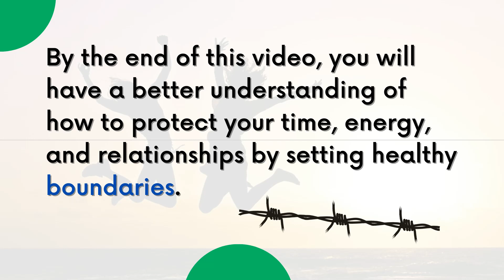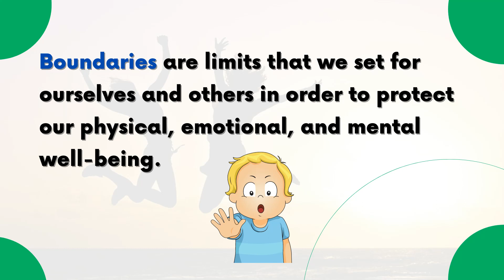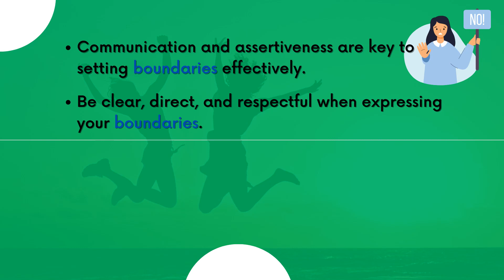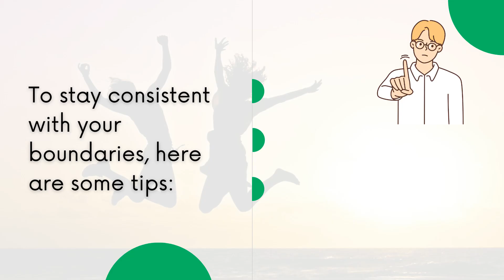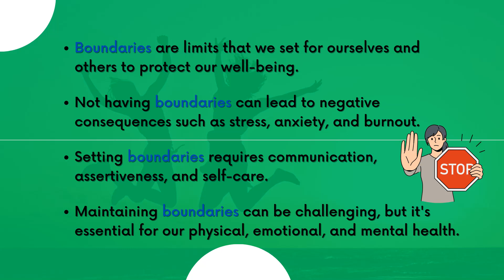⏰ How to Set Boundaries: Tips for Protecting Your Time, Energy, and Relationships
Do you struggle with saying "no" to others or find yourself constantly overextending yourself? Setting boundaries can help protect your time, energy, and relationships. In this video, we share tips on how to set boundaries effectively and maintain them for a healthier life. Whether you're a content creator, entrepreneur, or simply looking to improve your personal growth, this video is for you. Watch now and learn how to prioritize your needs and communicate them assertively to others.